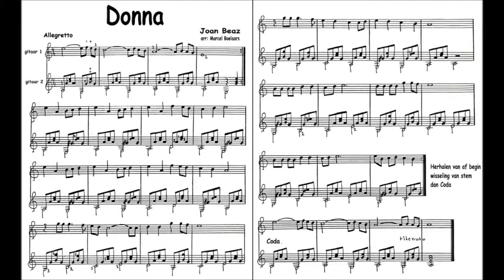Marcel Boelaars - Arr. - Donna Donna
Gitaarduo